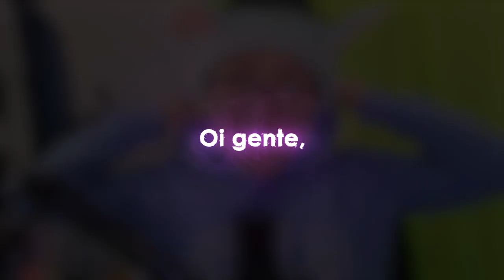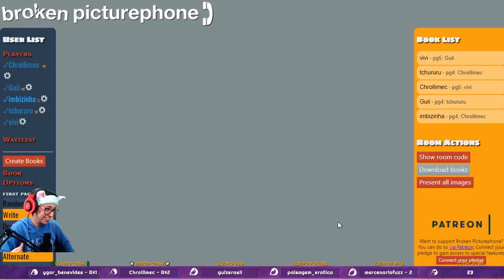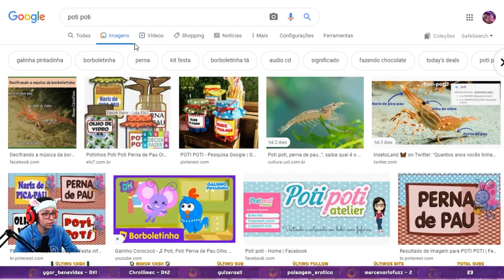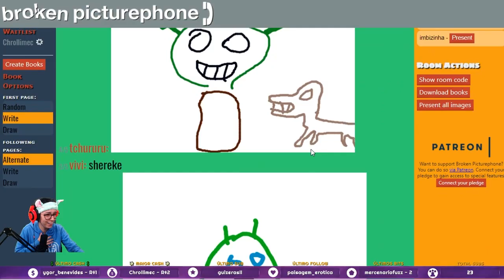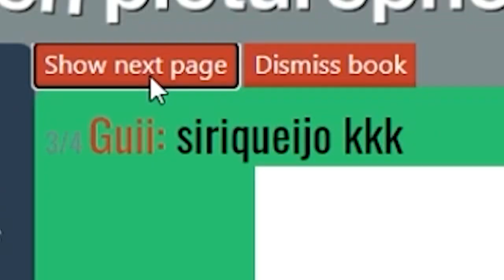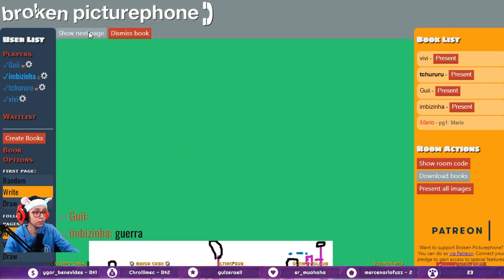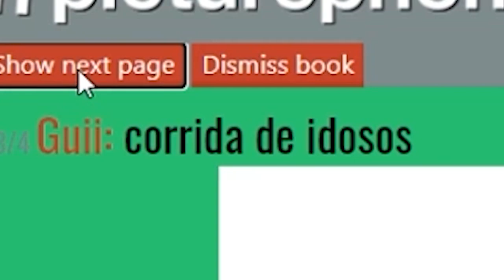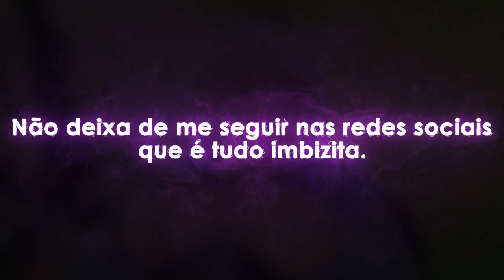VEJA SÓ O QUE VIROU ESTE TELEFONE SEM FIO KKKKKK 📞 (broken picturephone) #2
Foi muito engraçado jogar Broken Picture Telephone com meus amigos em stream. Descobri que eles não tem nenhum tipo de talento pra desenho. Nesse jogo temos que desenhar e adivinhar o desenho dos outros e fazer os outros jogadores adivinharem o que é.

O link do vídeo que eu explico como funciona o jogo é esse aqui ♥

beijinhos, be a racoon!

Bianca Schiavon, Im'bizita